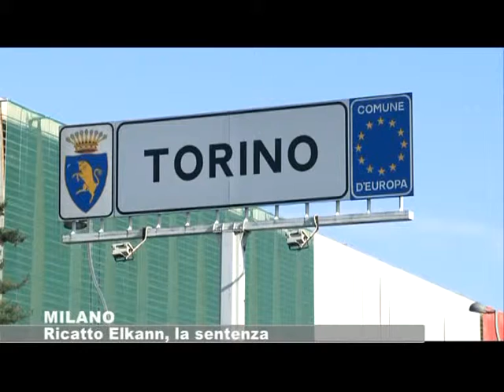Milano - Ricatto Elkann la sentenza - Grp Televisione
In seguito alla disavventura di cui è stato vittima Lapo Elkann, il giudice per l’udienza preliminare di Milano ha emesso la sentenza che condanna gli autori del video ricatto a scontare la pena per estorsione e tentata estorsione in concorso nei confronti dell’imprenditore della famiglia Agnelli.